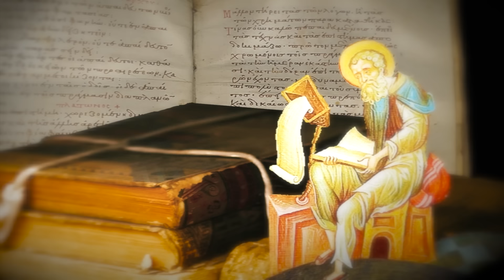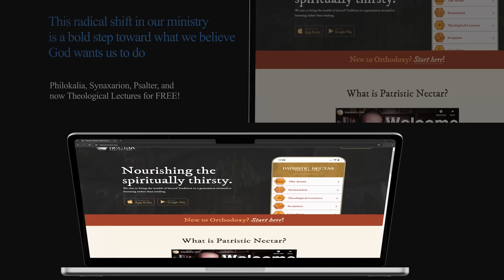American Gnosticism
Father Maximos Constas

Purchase *NEW BOOK* "Enduring Love: Laying Christian Foundations for Marriage" at your preferred bookseller:

Explore merchandise at patristic-nectar.mybigcommerce.com.
for Patristic Nectar Kids content.

*Newest Lecture Series: "The Holy Trinity" by Fr. Thomas Hopko*

Explore the lecture series for free here. The series covers various topics related to the Holy Trinity.

Lecture Titles:

Jesus and the One God
How Does Jesus Relate to God?
Who Do People Say That I Am? (Part 1)
Who Do People Say That I Am? (Part 2)
Understanding Our Being in Regards to the Holy Trinity.
The Trinity and the Filioque.
Human Life in Imitation of God.
Recapitulation.
Living the Divine Life in This World.
If You Want to Be Saved.
Iconography Regarding the Trinity.

*Connect with Patristic Nectar*

Spread the Word: Share content with family and friends.
Pray For Us: Include Patristic Nectar in your prayers for strength, help, and divine guidance.